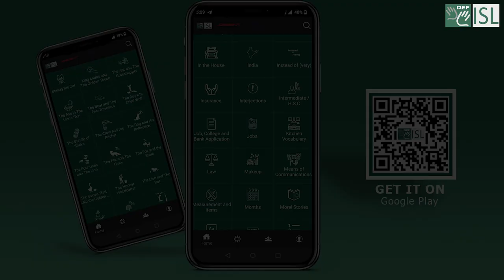Stories in Sign Language || DEF ISL App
Stories are useful in imparting values to individuals of all ages. Get the best ones of them in the Indian Sign Language only on the DEF ISL App.